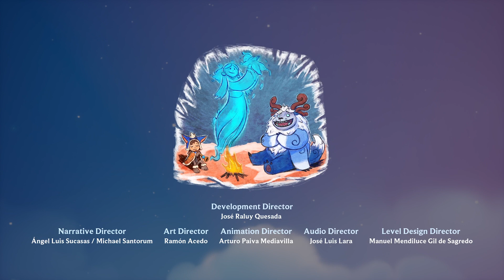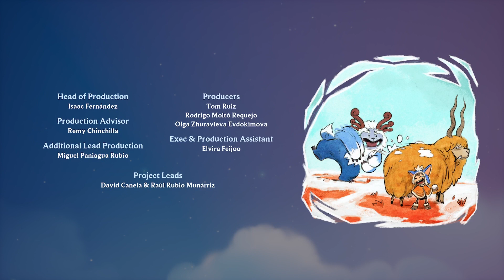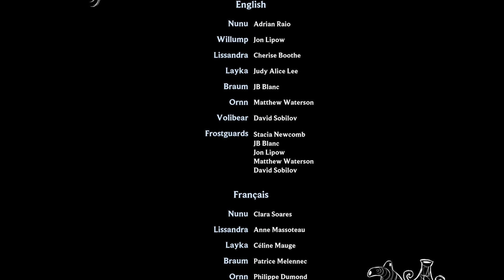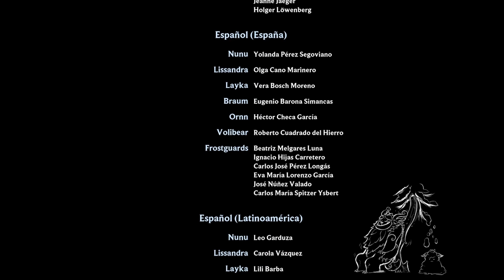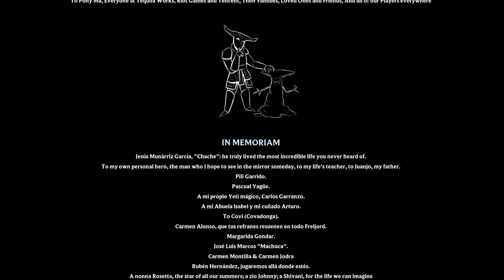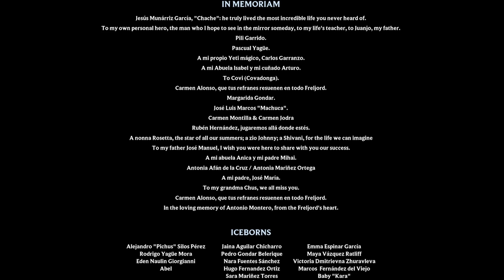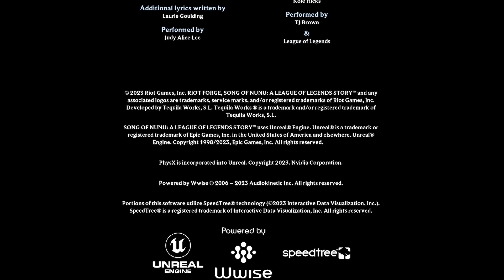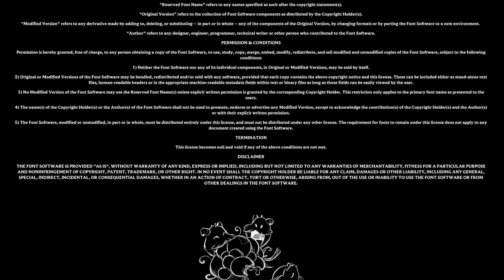Song of Nunu: A League of Legends Story - Part 5 / ENDE [Deutsch - ohne Kommentar]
Zwei beste Freunde, ein wildes Abenteuer.

Begib dich mit Nunu und Willump auf ein Abenteuer durch die eisige Wildnis von Freljord. Erlebe das unzertrennliche Band zwischen einem Jungen und seinem Yeti auf einer Reise durch ein idyllisches, aber auch tückisches Land. Finde neue Freunde (und Feinde) in dieser Geschichte über Familie, Freundschaft und Magie.

„Song of Nunu: A League of Legends Story“ ist ein storybasiertes Einzelspieler-Abenteuer von Tequila Works. Tauche in eine spannende Erzählung ein, die dich durch die unentdeckten Weiten Freljords mit jedem Schritt näher an die Wahrheit über Nunu und Willumps Vergangenheit bringt.

SCHMIEDE UNZERTRENNLICHE BANDE
Spiele als Nunu, ein kleiner Junge, der mit seinem besten Freund Willump nach seiner Mutter sucht. Die beiden verbindet eine grenzenlose Vorstellungskraft und eine Liebe für Schneeballschlachten. Sie müssen zusammenarbeiten, um sich einen Weg durch Freljord zu bahnen und es – sowie einander – vor den dort lauernden Gefahren zu retten.

ENTDECKE EINE AUSSERGEWÖHNLICHE WELT
Wandere, klettere und fahre Schlitten durch Freljord, einem frostigen Land mit harschen Schneestürmen, wilden Wölfen … und Zauberei. Löse Rätsel, während du die Schneelandschaft erkundest, und enthülle die verborgenen Geheimnisse unter dem Eis.

SCHLIESSE DICH LEGENDÄREN CHAMPIONS AN
In Freljord triffst du auf mächtige Champions aus League of Legends, darunter Braum, Ornn, Volibear und Lissandra, deren böse Magie droht, die Welt in Dunkles Eis zu hüllen.

Freundschaft findet einen Weg in „Song of Nunu: A League of Legends Story“.

Gespielt wurde auf der Xbox Series S...
Dieses LP wurde live auf Twitch aufgenommen...

Wenn du mir live auf Twitch zuschauen möchtest, folge diesem